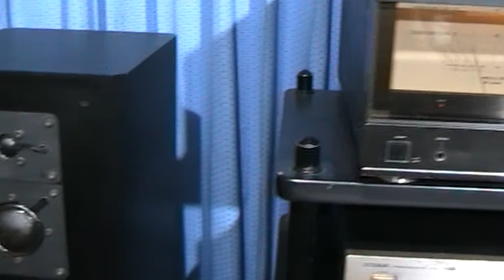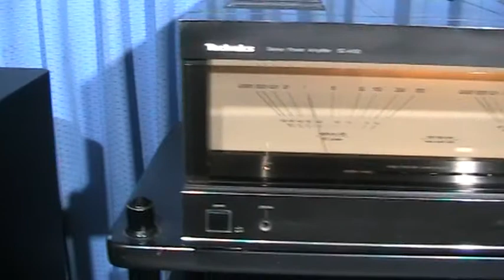lungyim~A/D/S L1290/2 - Luxman C-383 Preamplifier - Technics SE-A100 (20)